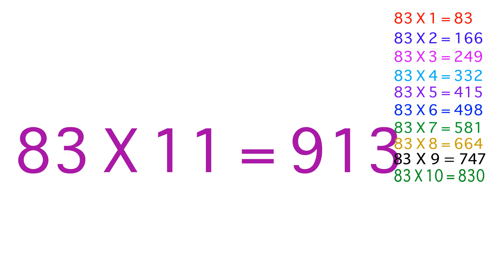83's times tables